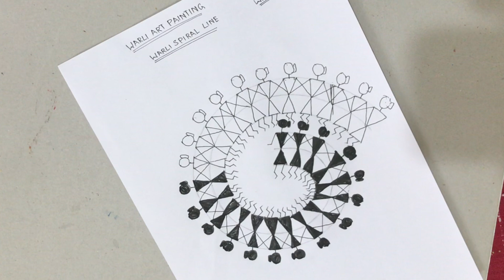Warli art human spiral || Warli art tutorial || folk art || ancient Indian art || Warli art 11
In this video we did Warli art human spiral .
This is very easy ancient and folk art of India.

Do learn bout this art please watch my channel let me know your valuable suggestions